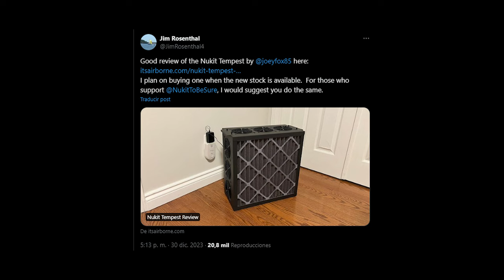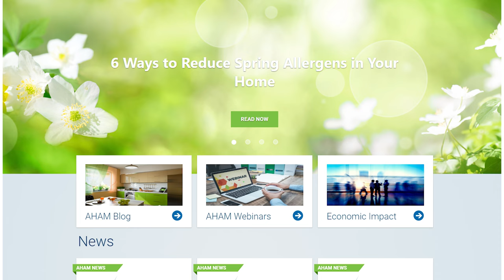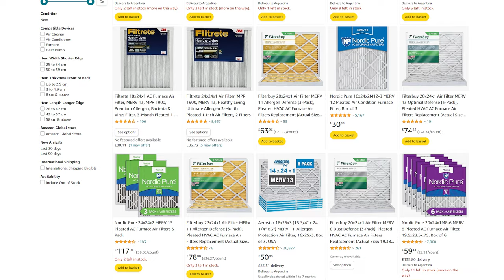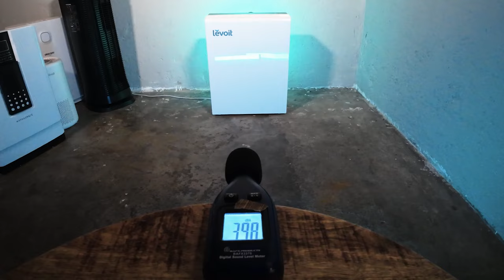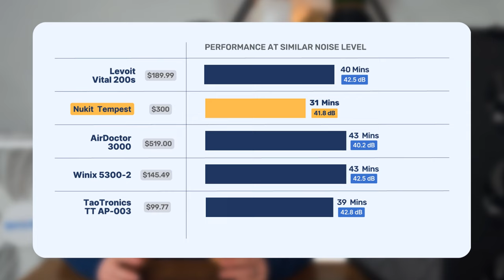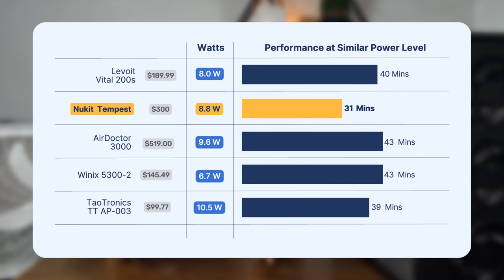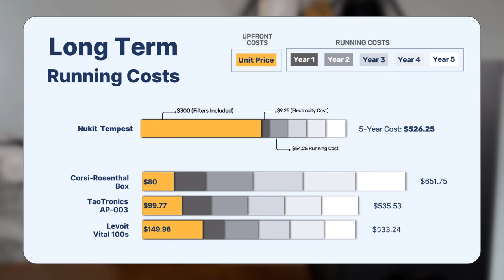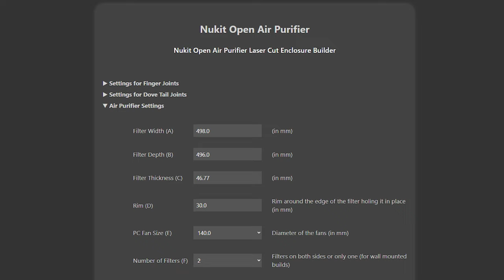Nukit Tempest Review - Silent DIY Air Purifier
Hey, Today Danny is reviewing the Tempest, a DIY air Purifier made by Nukit and sold on the website Cybernightmarket.

⎯⎯ 🛒 Links Components suggested
▸6x 140 mm Fan
▸2X MERV 13 filters 20"x20"x2"
▸Power supply 12v

The Nukit Tempest is not the most powerful air purifier we've tested, but it has the best performance for power consumption and, at the same time, the best performance for noise generated.

So, if sound is a thing in your life, you should look at this device.

In this review, we show you how it works, what you need to have one of these, how long and how to replace the filter. The performance tests, sound and electricity compared across multi-brands

⎯⎯ Chapters

00:00 - Intro
07:23 - Performance Test
09:05 - Sound Test
13:20 - Energy Test
15:19 - Running Costs
17:43 - Conclusion